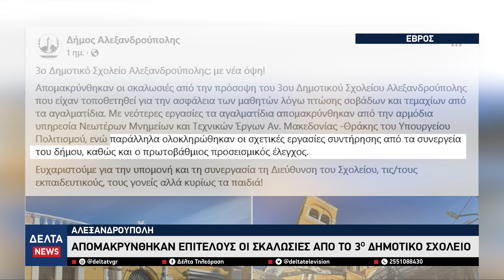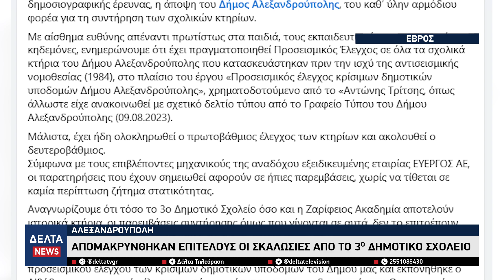Αλεξανδρούπολη: Απομακρύνθηκαν επιτέλους οι σκαλωσιές από το 3ο Δημοτικό Σχολείο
Απομακρύνθηκαν επιτέλους οι σκαλωσιές από την πρόσοψη του 3ου Δημοτικού Σχολείου στην Αλεξανδρούπολη. Όπως ενημερώνει η δημοτική αρχή με ανακοίνωσή της σε πλατφόρμα κοινωνικής δικτύωσης, μαζί με τις εργασίες συντήρησης περατώθηκε και ο πρωτοβάθμιος προσεισμικός έλεγχος, καθιστώντας το σχολικό κτίριο ασφαλές.